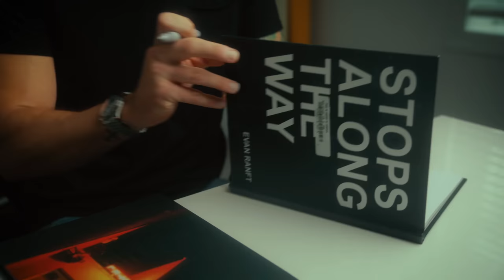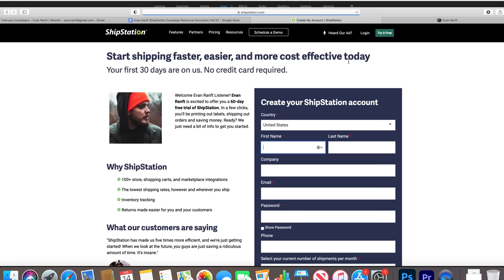33 Ways To Get PAID For Your Photos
Today we are talking about 33 WAYS to get paid with photography.

Where I Get My Music (Unlimited License for Clients and Social Media)